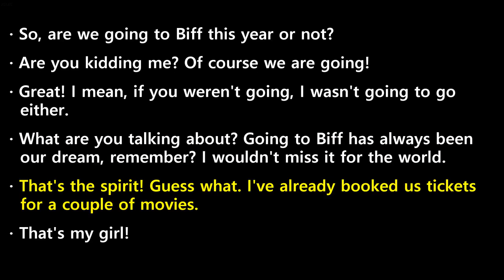20231011 ebs easy english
20231011 ebs easy english transcript

 So,  are  we  going  to  Biff  this  year  or  not?
 Are  you  kidding  me?  Of  course  we  are  going!
 Great!  I  mean,  if  you  weren't  going,  I  wasn't  going  to  go  either.
 What  are  you  talking  about?  Going  to  Biff  has  always  been  our  dream,  remember?  I  wouldn't  miss  it  for  the  world.
 That's  the  spirit!  Guess  what.  I've  already  booked  us  tickets  for  a  couple  of  movies.